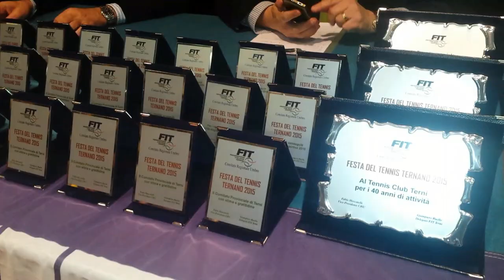Festa del Tennis Ternano: Giovanni Scordo e Andrea Paiella